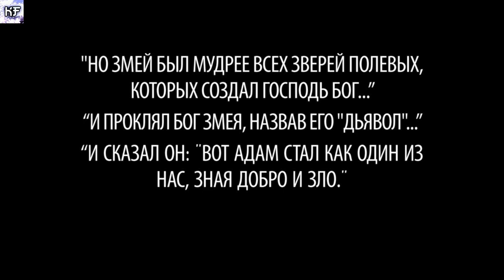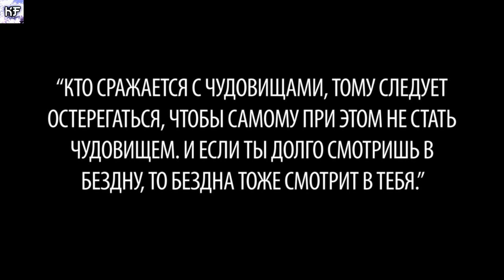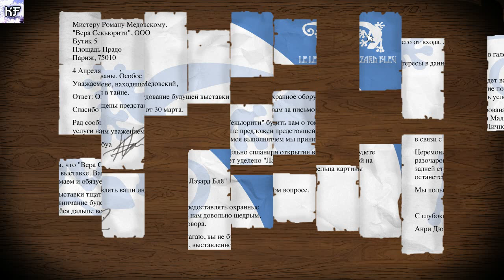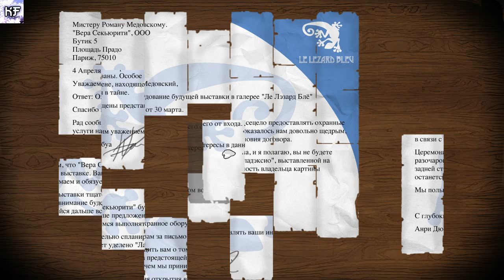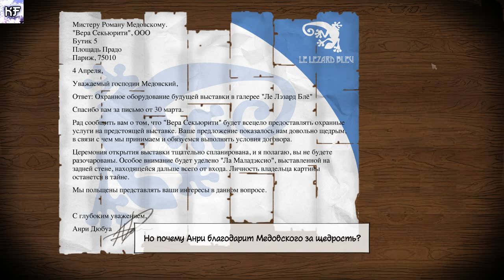ПРОКЛЯТИЕ ЗМЕЯ (Broken Sword 5)